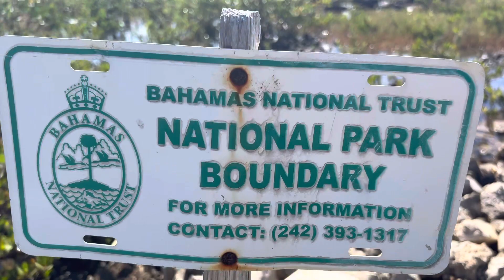National park, Nassau, Bahamas 🇧🇸 Roadtrip, 2023